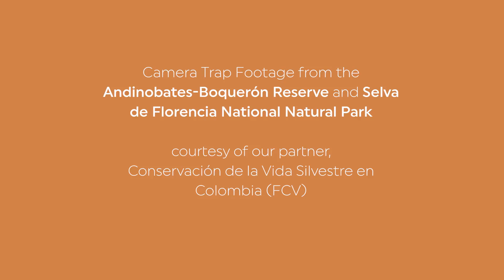Camera Trap Footage in Andinobates-Boquerón Reserve and Selva de Florencia National Park, Colombia